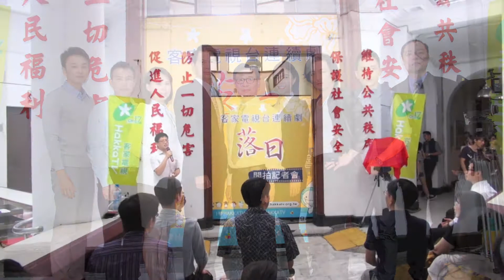《落日》單元劇重現法醫楊日松身影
客家電視台將於明年初推出《落日》單元劇，這是國內少見的推理劇，以台灣首席法醫楊日松的生平為主題，在劇中化名為「楊百川」這個角色。該劇於今天（7月9日）在主場景──位於寧夏路的市定古蹟、舊大同分局舉行開拍記者會。包括客家電視台台長李儒林、導演邱晧洲、製作人王子維，和主要演員朱陸豪、單承矩、鄧九雲、張書偉、樓學賢、高允漢、楊閔等均出席，並舉行揭開攝影機紅布的開鏡儀式，預祝拍攝順利。